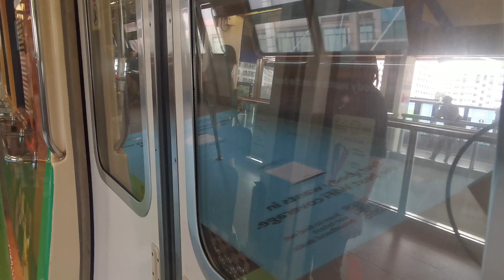SMRT C151 [037/038]: Yew Tee - Choa Chu Kang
Train: Kawasaki Heavy Industries (KHI) C151
Trainset: 037/038
Line: North South Line
Stretch: NS5 Yew Tee - NS4BP1 Choa Chu Kang
Terminus: (4) NS1EW24 Jurong East - Platform D